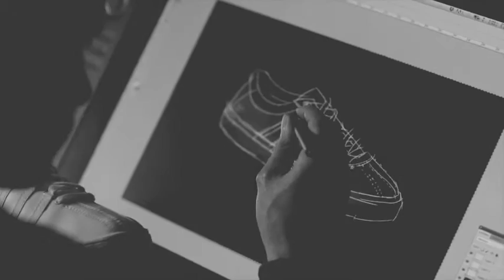Introducing Modern Court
Hand crafted in Portugal, the luxurious Modern Court Collection allows you to move in city streets, creative work spaces, or even the boardroom in effortless style.